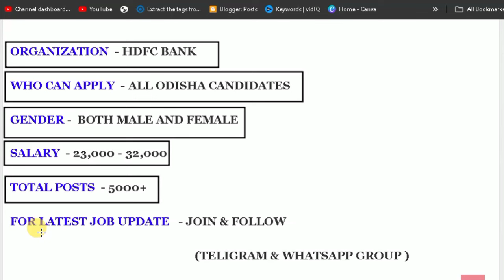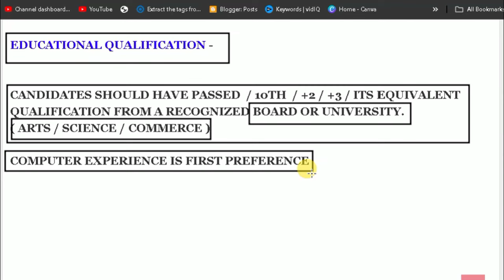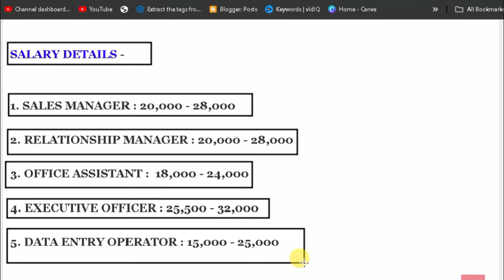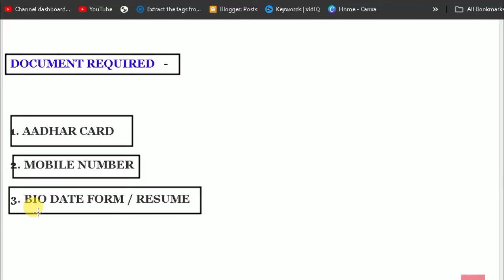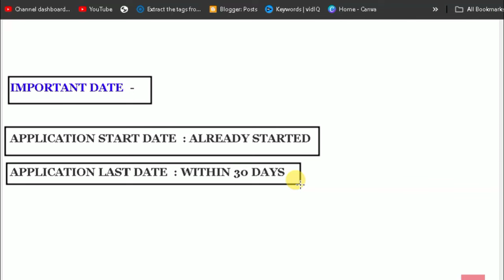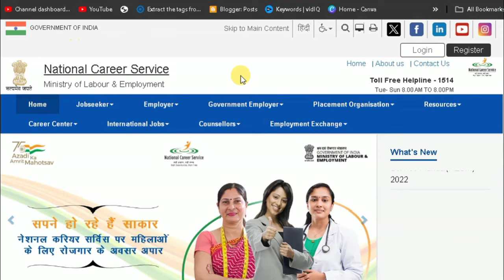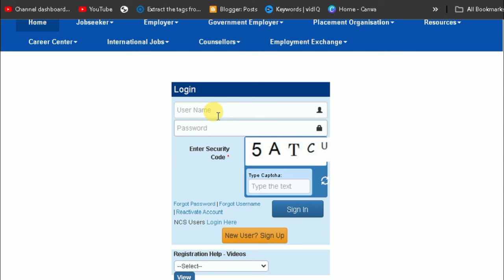HDFC Bank Recruitment 2024 Odisha ! Bank Jobs in Odisha ! Odisha Job Vacancy 2024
HDFC Bank Recruitment 2024 Odisha ! Bank Jobs in Odisha ! Odisha Job Vacancy | HDFC Bank Recruitment 2024 ! 10th/+2/+3 Pass Jobs Apply Online Now ! Bank Jobs in Odisha | HDFC Bank Recruitment 2024 | HDFC Job Vacancy 2024 | Bank Recruitment 2024 | New Bank Vacancies

Topic Covered:
1.odisha postal jobs 2024
2.postal job vacancy 2024
3.Free job alert
4.Odisha job alert
5.job vacancy 2024 odisha
6.panchayat level jobs
7.Block level jobs
8.odisha post office requirement 2024
9.Primary  Teacher Requirement 2024
10. tata power job 2024
11.aadhar card job requirement 2024
12.Latest Government jobs

odisha block level govt job recruitment,jobs i